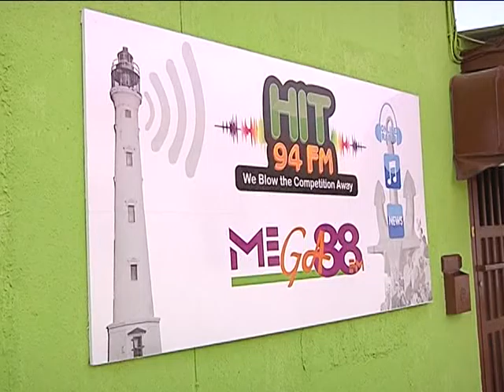NOTICIERO 22 09 Juni 2016